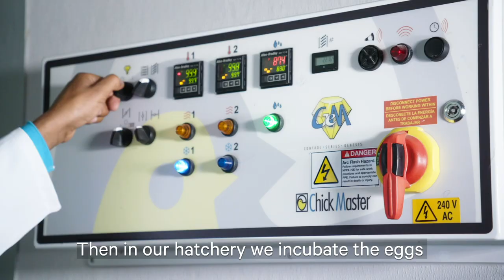EthioChicken - Healthy chickens, jobs and improved income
Finnfund finances EthioChicken, which aims to improve food security and reduce poverty in Ethiopia. By producing chicks which will provide eggs and poultry meat, the company supports families to improve their nutrition and livelihood, particularly in rural area.